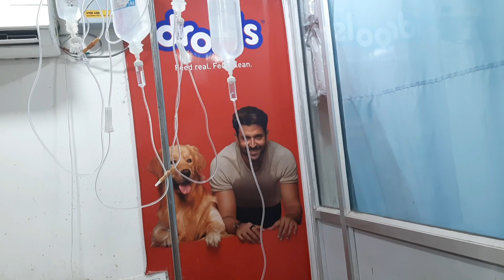Hamare Street Dog Ki Tabiyat Hui Kharab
Hiiii Friends
Today our street dog Fudru was having fever and stomach problem so we took him to doctors for treatment.

 CHECK MY POPULAR VLOGS _

 POPULAR RECIPES _